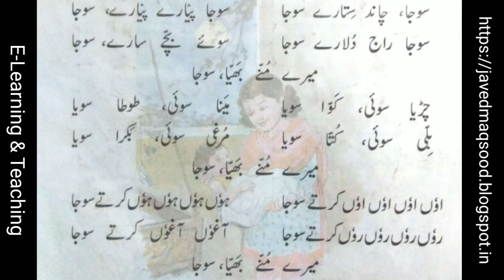Urdu Poem Mere Munne Bhaiya So Ja, std 1st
Based on maharashtra syllabus
I made video to learn easy way,  human memory is absorb very fast with audio visual,  so i start making educational video for teachers and student.  To learn at school and at home also.